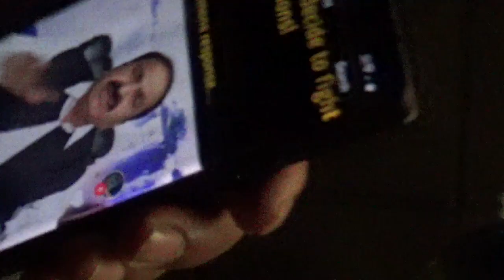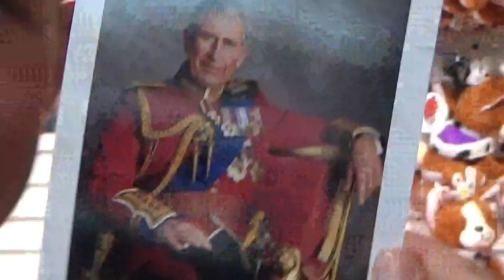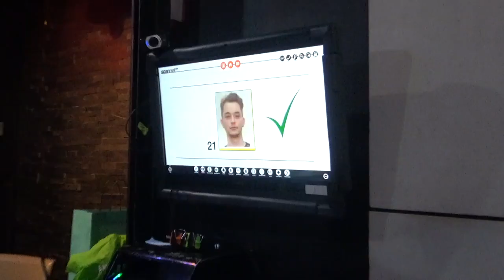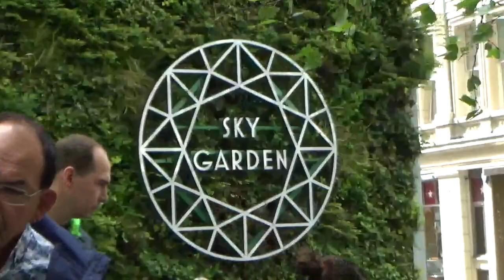london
Just touched down in London Town and you are all in for a treat.

Grace Bray returns for another guest feature and is joined by fellow Aussie Mahni Beasley!

Join us girls as we tackle all the tourist hot spots of London.

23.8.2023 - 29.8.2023